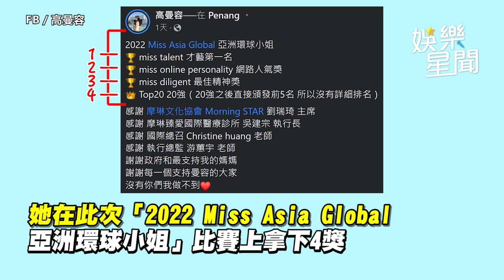中國打壓爆哭！台灣佳麗揭「拿第一」喜訊：沒你們我做不到｜娛樂星聞